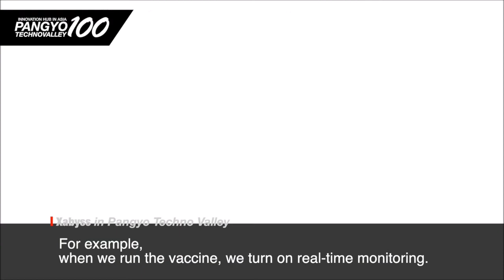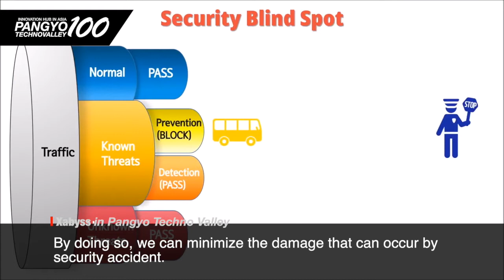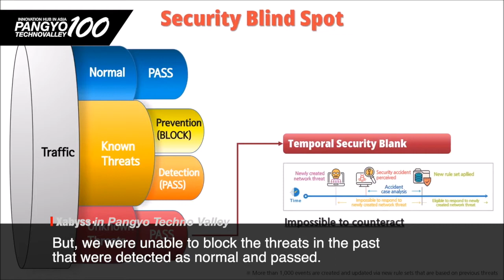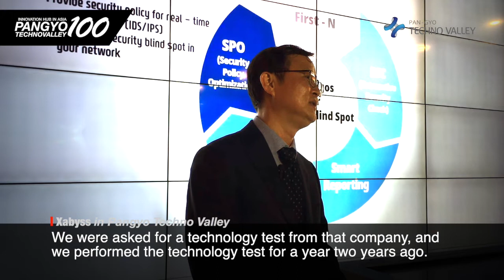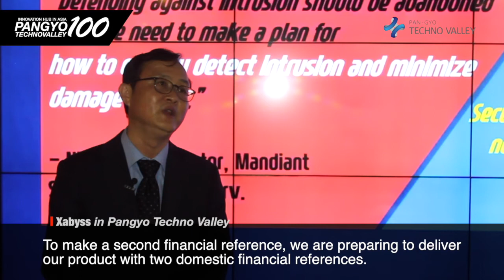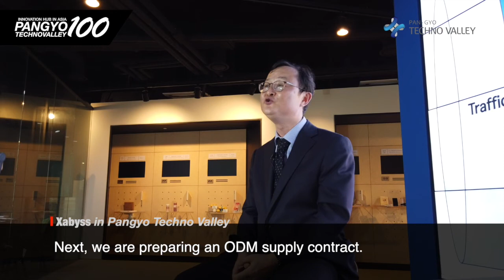[100 Companies in Pangyo TechnoValley] Xabyss's NetArgos® eliminates network security blind spots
[100 Companies in PangyoTechno Valley Innovation Hub in ASIA ]
Xabyss's NetArgos® eliminates network security blind spots

- Registered as the first technical partner of Check Point in Korea
- Pangyo chosen to place the goal of corporate value in technology

NetArgos® developed by Xabyss, the company that solves the problem of network security blind spots with the software-based high value-added network solution SDND, minimizes the damage caused by security accidents by detecting and analyzing threats that entered through network security blind spots. This is the service that other real-time security devices cannot provide. CEO Lee Si-young established his base in Pangyo because Pangyo is the place where Xabyss can best generate the technology-oriented value. Lee said, "With Xabyss, I would like to create the innovative value of cybersecurity that other companies cannot provide in Korea and overseas."

The current cybersecurity system can be divided into "network and host security" which deals with known threats and "unknown" which is an unknown security threat. "Unknown" is an area that deals with threats in the period of zero-day attack intrusion detection. Xabyss located in Pangyo Techno Valley provides customers with a software-defined network device (SDND), a high value-added network device developed with software based on general-purpose hardware. This company has especially developed the algorithm to solve the zero-day attack intrusion and has even registered a patent.

CHILL (CCITT High-Level Programming Language) is a high-level programming language, and it is a system description language used for exchange programs and support programs of storage program control exchanges. CEO Lee previously worked at the team in charge of developing compilers that converts CHILL to a machine language that works on the switchboards. Based on the extensive research experience, he established Xabyss in 2014 to solve the zero-day attacks that threaten all cyber securities.

Xabyss's NetArgos®, which is evaluated as a new technology for network security, is the first in the world to apply application-specific First-N storage technology, dramatically extending the network recording period. With this, through real-time storage of traffic and periodic and long-term regression security analysis, the network security blind spot (NSBP) such as zero-day attack intrusion is minimized, and the optimized security environment is provided by interlocking with the existing security devices. Lee said, "76% of successful malware penetrations were caused by zero-days. All cybersecurity threats always have zero-day problems, and a safe cyber environment can be guaranteed only when this is solved."

He continued, "The relationship between the real-time security devices and NetArgos is complementary rather than competitive. The current real-time security devices are faithfully blocking cyber threats according to their roles, but they still do not have the ability to correspond to new/variant network attacks because they are not equipped with detection nor correspondence technologies like zero-day attacks." He added, "NetArgos allows real-time security devices to have the least security blind spots by providing security devices with detection, analysis, and feedback of security blind spots that real-time security devices cannot detect."

He says security in the cyber environment is not a new technology but infrastructure, and he is already receiving requests to implement his solution overseas. Check Point is the first company to create the concept of firewall 40 years ago, and it is the leader in the global security market. Xabyss's technology was verified last year by Check Point, and it became the first Korean company to be registered as Check Point's technical partner. As a result of this, domestic demand has also increased, and Xabyss is currently expanding the supply of NetArgos solutions with various network partners such as finance, defense, and manufacturing, as well as public institutions, research institutes, and educational institutions.